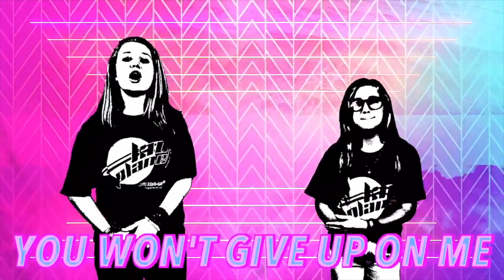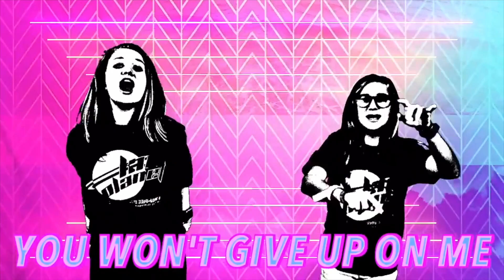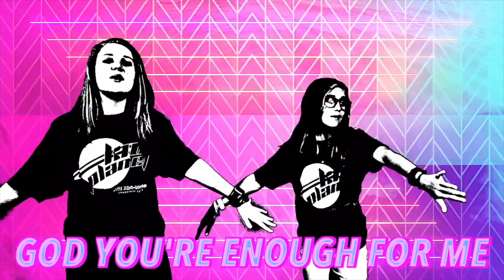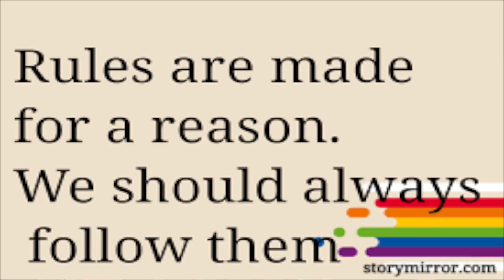Treehouse @ Home - 10 Commandments - Wk 1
🚨🚨 📖📖 TREEHOUSE @ HOME - 10 Commandments 📖📖🚨🚨
Today we start a series all about the "10 Commandments". By the end of this series, our Treehouse kids will know and learn to follow to live like Jesus.
This week's lesson is "God Gives His Commandments".
Wanna know more? SO JOIN US for another exciting lesson @ Treehouse Kid's Min! We'll see you on Facebook or YouTube this Sunday.
The curriculum used is Children's Ministry Deals. Worship is from Elevation and Chapelhill Kids. Bible Story is from Saddleback Kids.